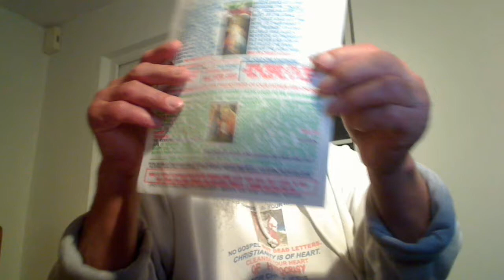Mark 14v1-75:- Of the Twelve Labourers of Jesus, Judas Iscariot loved Mammon and he was stealing....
Mark 14v1-75:- Of the Twelve Labourers of Jesus, Judas Iscariot loved Mammon and he was stealing money from the Purse. That is why Jesus threw him out at the Last Supper before taking the rest 11 into the House of our Father where he entertained them by washing their weary feet, which the Pharisee Simon didn't.

AND LOGO IS THE EXTRACT/NECTAR OF “LOGICAL REASONING”.

So, if you want Gospel, then you must think logically over your own heart. Thus, listen to everyone and ponder over it in your own heart. Then, Gospel would be written over the living tablets of heart – 2corn 3.
Twice-born people of “discerning intellect” are like the “birds of the air” capable of “logical reasoning” to brew the “New Wine” within their own hearts. For this, you need to be “impartial and unbiased” like the little children.
University degrees in “dead letters” will turn you into a super donkey carrying “Holy Books”. Watch mine over 6200 Youtube videos on Gospel; channel nijjhar1.
Holy Gospel of our Supernatural Father Elohim, Allah, Parbrahm, etc. delivered by the First anointed Christ, which in Punjabi we call “Satguru” Jesus according to Saint Mark 14:1-72.15:1-47.
The Passover and the Feast of Unleavened Bread were to take place in two days' time. So the chief priests and the scribes were seeking a way to arrest him by treachery and put him to death. They said, "Not during the festival, for fear that there may be a riot among the people." When he was in Bethany reclining at table in the house of Simon the leper, a woman came with an alabaster jar of perfumed oil, costly genuine spikenard. She broke the alabaster jar and poured it on his head. There were some who were indignant. "Why has there been this waste of perfumed oil? It was Judas Iscariot, the Thief. It could have been sold for more than three hundred days' wages and the money given to the poor." They were infuriated with her. Jesus said, "Let her alone. Why do you make trouble for her? She has done a good thing for me.  The poor you will always have with you, and whenever you wish you can do good to them, but you will not always have me. She has done what she could. She has anticipated anointing my body for burial. Amen, I say to you, wherever the gospel is proclaimed to the whole world, what she has done will be told in memory of her." Then Judas Iscariot, one of the Twelve, went off to the chief priests to hand him over to them. When they heard him they were pleased and promised to pay him money. Then he looked for an opportunity to hand him over. On the first day of the Feast of Unleavened Bread, when they sacrificed the Passover lamb, his Friends and not the disciples said to him, "Where do you want us to go and prepare for you to eat the Passover?" He sent two of his Friends and said to them, "Go into the city and a man will meet you, carrying a jar of water. Follow him. Wherever he enters, say to the master of the house, 'The Teacher says, "Where is my guest room where I may eat the Passover with my Friends?"' Then he will show you a large upper room furnished and ready. Make the preparations for us there." The Friends then went off, entered the city, and found it just as he had told them; and they prepared the Passover. When it was evening, he came with the Twelve. And as they reclined at table and were eating, Jesus said, "Amen, I say to you, one of you will betray me, one who is eating with me." They began to be distressed and to say to him, one by one, "Surely it is not I?" He said to them, "One of the Twelve, the one who dips with me into the dish. For the Son of Man indeed goes, as it is written of him, but woe to that man by whom the Son